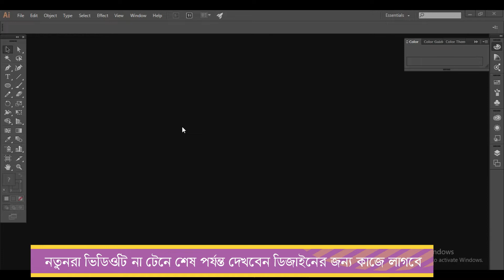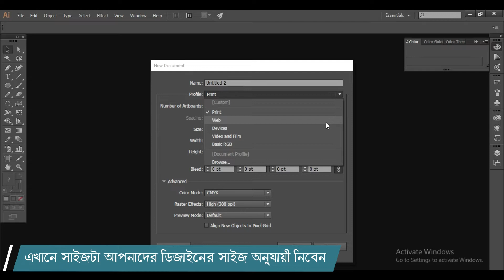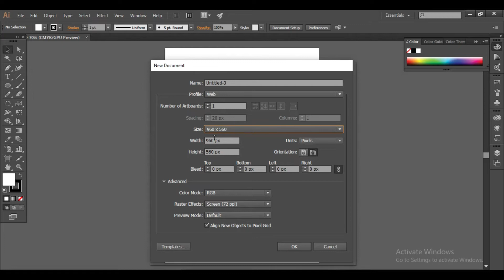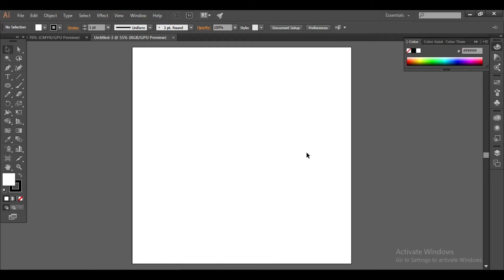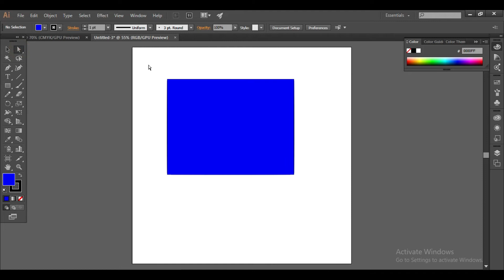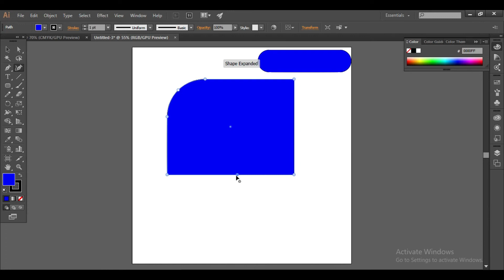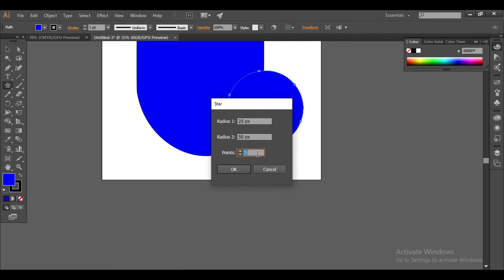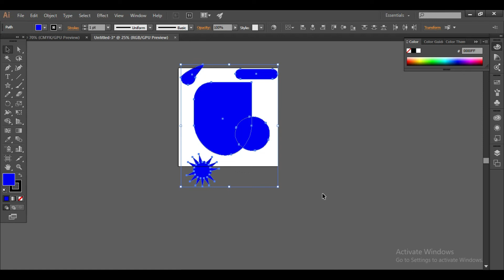সোস্যাল মিডিয়া ডিজাইন বেসিক নতুনদের জন্য।। Social Media Design Basic In Illustrator for Beginner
Hi guys, In this video, You will learn social media design basics for beginners in Illustrator.

আমার চ্যানেলের মাধ্যমে আপনারা ফটোসপ/ইলেস্ট্রেটরের বিভিন্ন এডিটিং এর কাজ, পিডিএফ ফাইল এডিটিং এর কাজ, ছবি এডিটিং এর কাজ, ফটোসপের বিভিন্ন টুলসের ব্যবহার, অবজেকট রিমুভ, ব্রাকগ্রান্ড রিমুভ ও কালার গ্রাডিয়েন্ট এবং গ্রাফিক্স এর কাজ সহ বিভিন্ন ডিজাইন এর কাজ শিখতে পারবেন ইনশাআল্লাহ। এ ধরনের শিক্ষনীয় নতুন নতুন ভিডিও পেতে আমার চ্যানেলটি অবশ্যই সাবস্ক্রাইব করে পাশে থাকা বেইল আইকনটি চালু করে রাখবেন যাতে পরবর্তী ভিডিও আপলোড করার সাথে সাথে আপনার নিকট নোটিফিকেশন পৌছে যায়, ধন্যবাদ।

নতুনদের যে কোন তথ্যের জন্য আমার মেইল বা ফোনে যোগাযোগ করুন আমার সাধ্যমত চেষ্টা করবো সহযোগিতা করার জন্য।